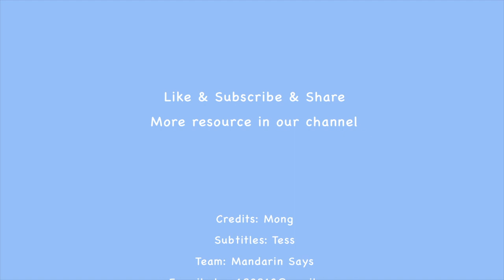Peppa Pig in Mandarin - 🏆𝐂𝐡𝐚𝐦𝐩𝐢𝐨𝐧 𝐃𝐚𝐝𝐝𝐲 𝐏𝐢𝐠 - 𝟖 𝐂𝐂 𝐒𝐔𝐁𝐒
Chinese Peppa Pig is a great series of Chinese resource, more videos subtitled see our channel.
🔔🔔🔔 Update Time (GMT+0): 𝟐𝟑:𝟎𝟎, 𝐒𝐮𝐧𝐝𝐚𝐲𝐬 𝐟𝐨𝐫 𝐧𝐞𝐰 𝐯𝐢𝐝𝐞𝐨𝐬 𝐚𝐬 𝐥𝐢𝐬𝐭𝐞𝐧𝐢𝐧𝐠 𝐡𝐨𝐦𝐞𝐰𝐨𝐫𝐤;
                                                         𝟐𝟑:𝟎𝟎, 𝐒𝐚𝐭𝐮𝐫𝐝𝐚𝐲𝐬 𝐟𝐨𝐫 𝟖 𝐬𝐮𝐛𝐬 𝐚𝐬 𝐥𝐞𝐚𝐫𝐧𝐢𝐧𝐠 𝐦𝐚𝐭𝐞𝐫𝐢𝐚𝐥
This is a series about the 𝙎𝙐𝘽𝙎 𝘾𝙝𝙖𝙡𝙡𝙚𝙣𝙜𝙚 which equals to a Chinese listening test serie, everyone could type down the subtitle of any part or HELP others to complete their work in the comment, I deem that it's a really good way to boost your Chinese Mandarin level. We will 【publish the new videos on Sundays & update subtitles on Sundays】. Then you will have enough time to do the exercise and check them after that. Welcome to do it that will help me to know what and where you guys need help and do more great videos!!!
📌📌📌TIPS
𝟖 𝐂𝐂 𝐒𝐔𝐁𝐒 to choose:
1. Chinese: Pinyin + Simplified character + English.
2. Chinese (China): Pinyin + Simplified character.
3. Chinese (Taiwan): Pinyin + Traditional character + English.
4. Chinese (Hongkong): Simplified & Traditional character.
5. Chinese (Simplified): Simplified character
6. Chinese (Traditional):  Traditional character.
7. Chinese (Singapore): Pinyin
8. English (UK): English.

Notes:
*  Pinyin and Simplified character subtitles
These 2 subs and even the punctuation are confirmed for several times by our professional members, please feel free to study.

*  English subtitle
It is from Peppa pig English version, there are a lot of difference between English & Mandarin in minds, habits, emotions and expressions, etc. So【it's not translate directly】although the meanings don't change. I suggest that use the english subtitle to understand but get rid of the english minds, don't learn the new words through translation if you want to achieve a high level.

*  Traditional character
Traditional character is more complicate than simplified, we have no enough person to verify. It is transferred from the simplified by Google translation so that must have some problem and mistakes. So sorry about inconveniences and we will improve this once we are capable.

*others: The names of subs is for easy to memorize, Youtube have no suitable options. but we need to clarify: Taiwan  Mandarin still have some differences (pronunciation, vocabulary, expression etc.) with Mainland Mandarin. The series of Peppa Pig we made is Mainland Mandarin, not Taiwan Mandarin.

Any questions or suggestion of Chinese learning, leave messages to us, we will reply once we see it.

1) This video has no negative impact on the original works (It would actually be positive for them)
2) This video is also for teaching purposes.
3) It is not transformative in nature.
4) I only used bits and pieces of videos to get the point across where necessary.

Mandarin Says does not own the rights to these video clips.